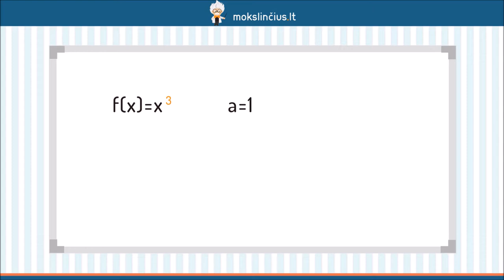Funkcija f(x)=ax^3 - Mokslinčius.lt - Tavo mokytojas telefone !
Šios pamokos metu prisiminsime kubinę funkciją. Turėdami funkciją, nusibraižysime jos grafiką. Išsiaiškinsime, kaip jis yra vadinamas ir ar galime sakyti, kad jis yra simetriškas. Nustatysime grafiko reikšmių ir apibrėžimo sritis. Nagrinėdami pavyzdžius aptarsime, kaip nuo koeficiento a reikšmės priklauso glaustumas prie Oy ašies bei ketvirčiai, kuriuose brėžiamas grafikas.